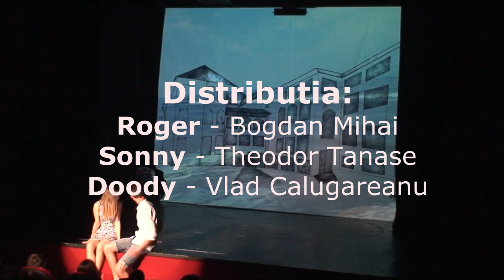GREASE reloaded selectii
Grease - Spectacolul din 28 mai 2016 - trupa de teatru CNITV